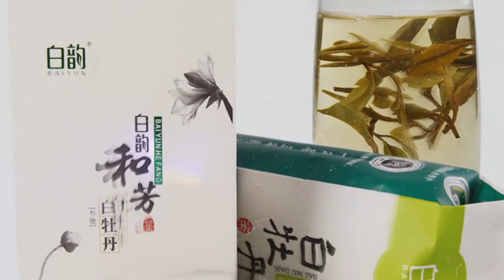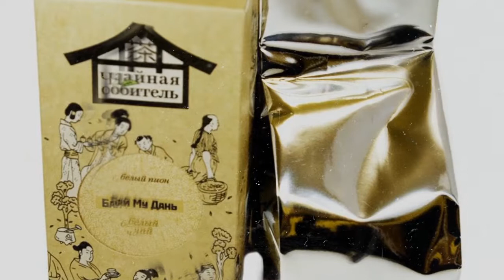Бай Му Дань (Белый Пион): знакомство и дегустация/Bai Mu Dan (White Peony): introduction and tasting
В нашем чайном клубе одну из встреч мы посвятили  белым чаям и впервые продегустировали чай Бай Му Дань (Белый Пион). / In our tea club, we dedicated one of our meetings to white tea and tasted Bai Mu Dan (White Peony) for the first time.